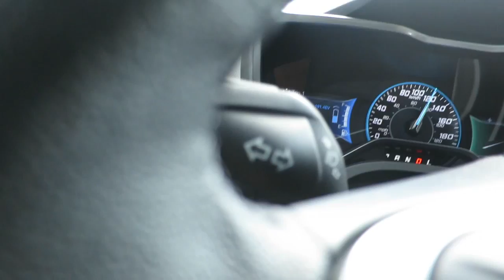An Unexpected Journey